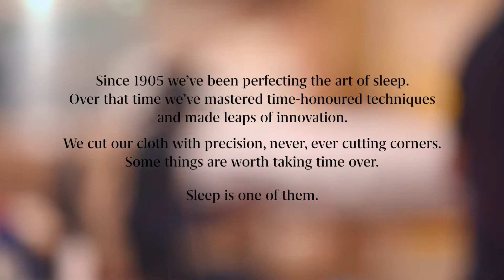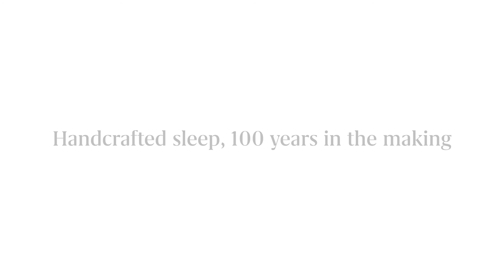Savoir Craft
We believe there is no substitute for the handmade. For the judgement and skill that comes from years of working with the same materials towards the same goal – the perfect night’s sleep and waking every morning completely refreshed.